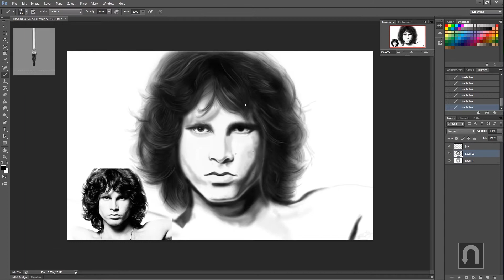Jim Morrison Speed Details - Photoshop